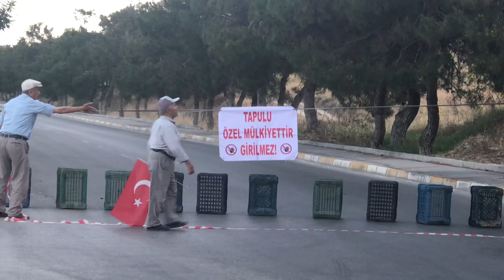Pamukkale yol krizi..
Tapulu arazilerini yol olarak kullanıldığını haklarının kendilerine verilmesini istiyorlar ..